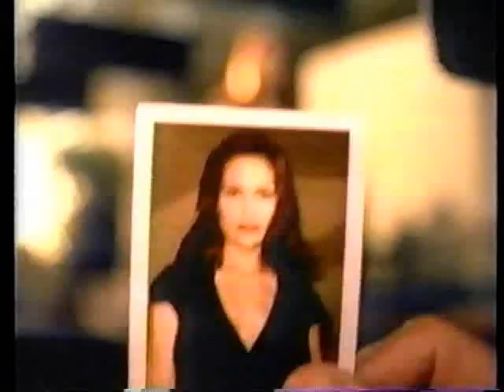NBC Commercials from the Summer of 1995 Part 3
These aired on NBC/WXII-12 in the summer of 1995.